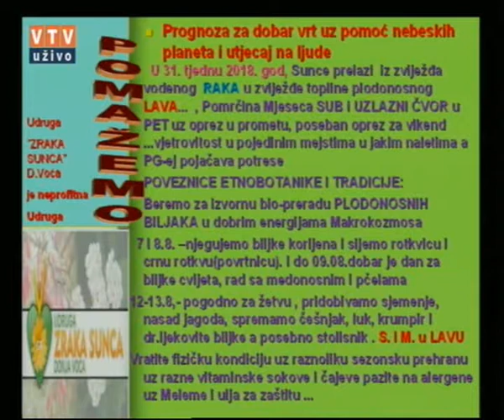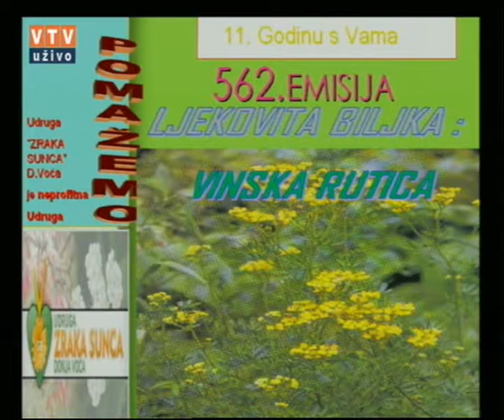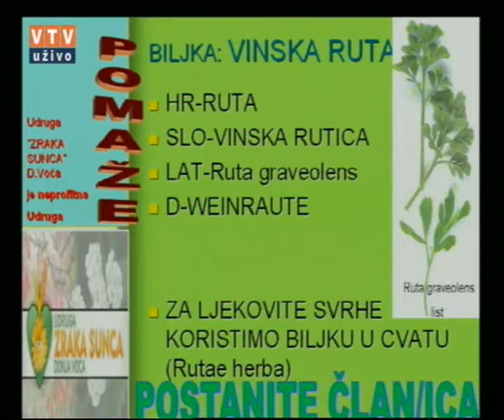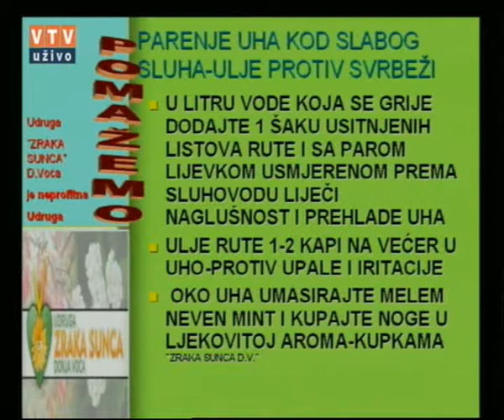Velike tajne malog vrta "VINSKA RUTICA" 07. 08. 2018.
"VINSKA RUTICA"